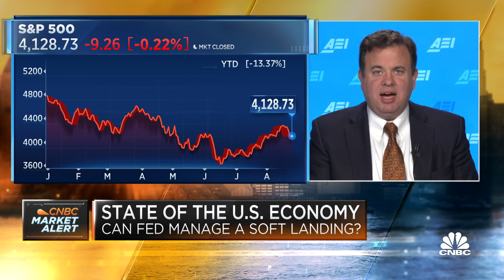Soft landing remains possible, but the Fed still needs to tighten, says Brookings' Wendy Edelberg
Wendy Edelberg, a Brookings Institutions economic studies senior fellow, and Michael Strain, director of economic policy studies at the American Enterprise Institute, join CNBC's 'Squawk Box' to discuss whether the Federal Reserve can manage a soft landing.